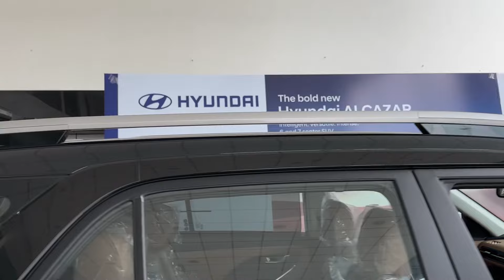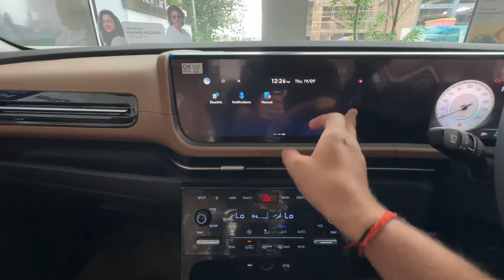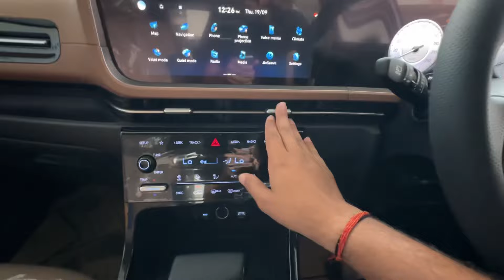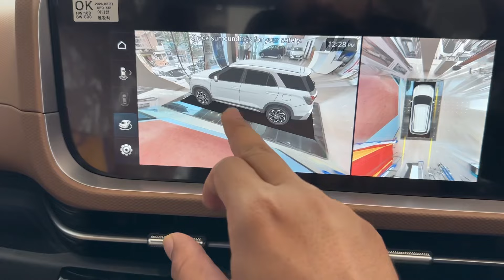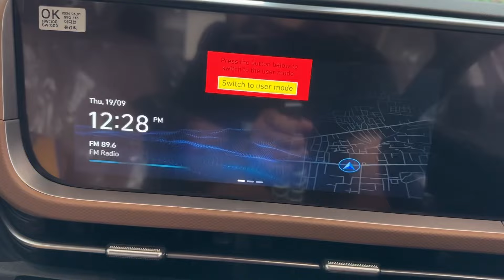Hyundai Alcazar Facelift 2024 || 14.99 Lakh - Better New Engine Than XUV 700 / Scorpio N, Hector 🔥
With 😃 Technical SHT Business & Collaboration:-

Cover Topic

technical sht
hyundai alcazar
alcazar
hyundai alcazar facelift
alcazar facelift
alcazar signature
hyundai alcazar signature 6 str diesel automatic ￼
alcazar petrol
alcazar facelift
alcazar base model 2024
alcazar 2024
hector plus
xuv 700
scorpio
scorpio n
2024 alcazar base model
alcazar automatic 2024
alcazar facelift 2024
alcazar base model
alcazar diesel

Social:-